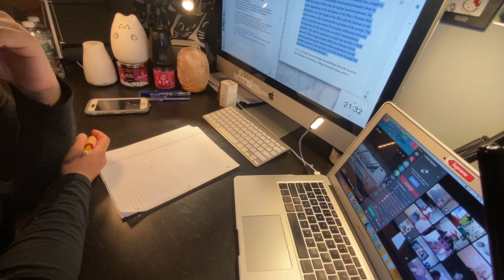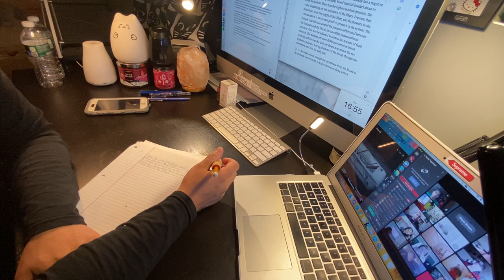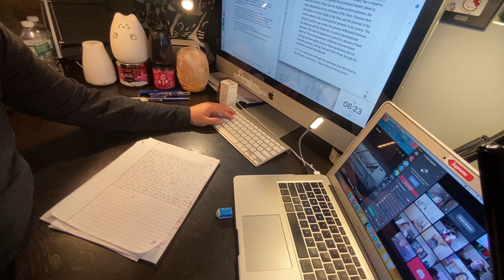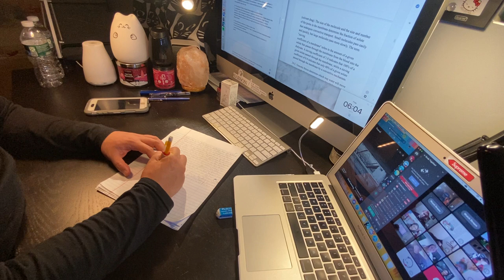Real time STUDY WITH ME/cat/fountain pen/Lo-fi music - Hemodialysis CCHT Exam 25mins Pomodoro 56